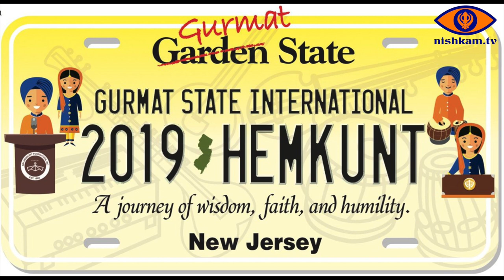Hemkunt Organizer Interview (Prithpal Singh)